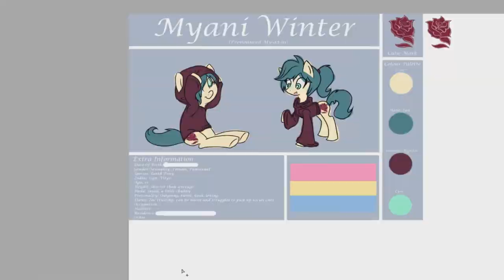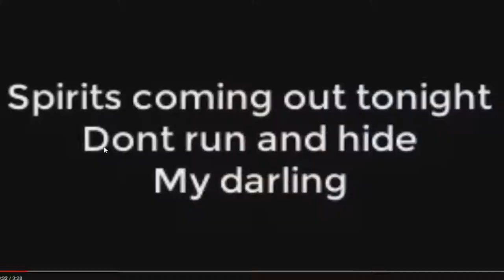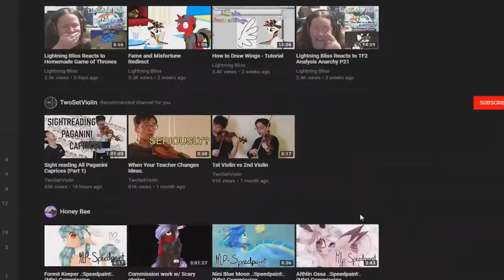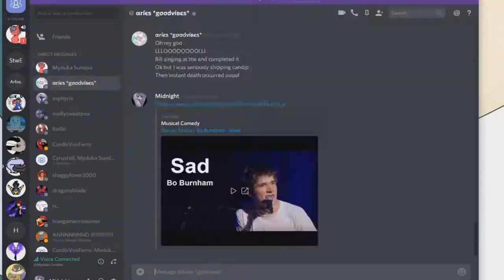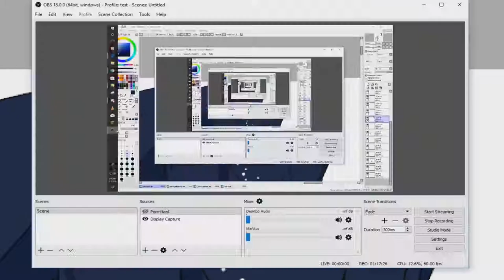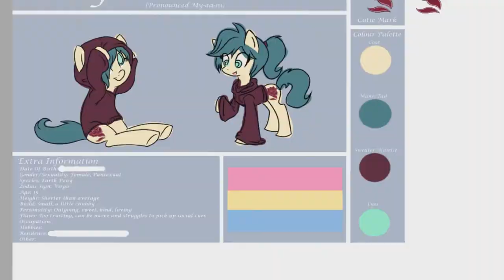Myani Winter :Art Trade SpeedPaint:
Ello every pony. So this is new, but this was a very crazy and fun experience that I had fun doing. Make sure to check out Asphyrix as well for she drew my OC on like Sunday. Bye!